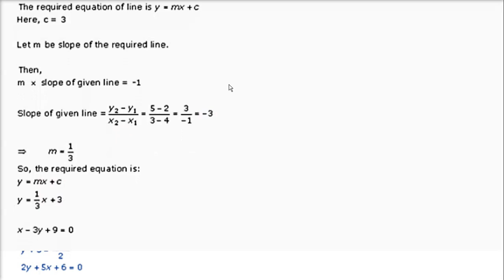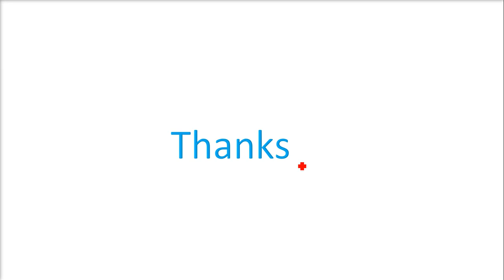RD SHARMA SOLUTIONS CLASS 11 CHAPTER 23 The Straight Lines Ex 23.3 in Hindi